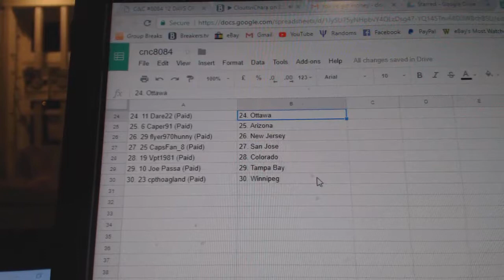Team Randoms - C&C GB #8084